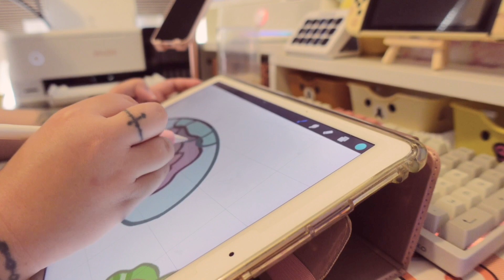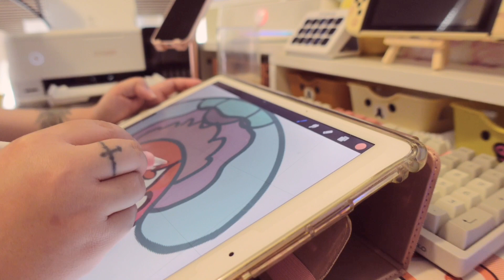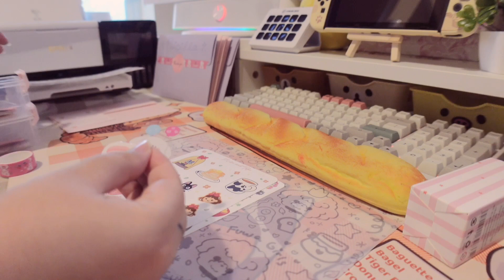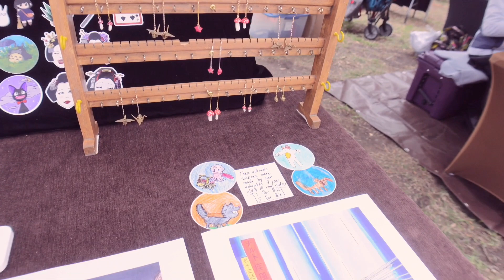🌸 Studio Vlog 17: Cherry Blossom Festival Artist Alley, Packing Orders, Studio Vlog 🌸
Hello sweet baby! I attended otaku food festival cherry blossom theme festival in houston and dallas! the houston one was a bit slow due to weather, but i managed to make table back and a little profit! there was a lot of foods to choose from and it was lovely to meet new artist friends!

ʕ•ᴥ•ʔ FIND ME HERE
♡ Sticker Shop

ʕ•ᴥ•ʔ Music
daystar - lemon cake
oneul - fairy garden
oneul - morning peppermint
lukrembo - affogato